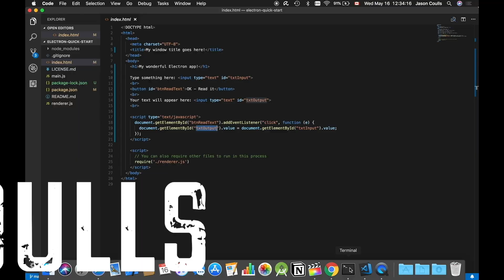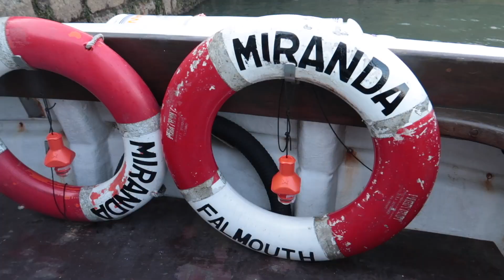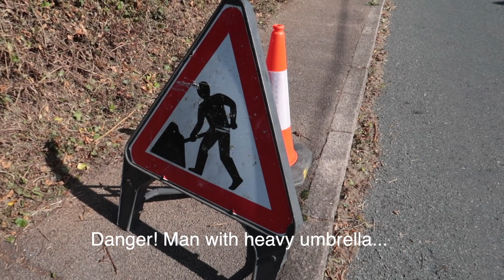Trip on the Flushing Ferry, from Falmouth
VLOG 230 - Today we went to Flushing, on the Flushing ferry.  This is just the other side of the Falmouth estuary, in Cornwall.